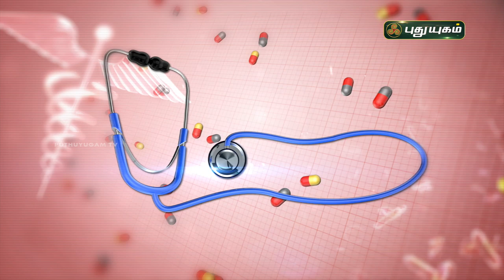கருப்பை அகப்படலம் நோய்? Endometrium Thickness Normal Value | Symptoms | Causes | Doctor On Call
கருப்பை அகப்படலம் நோய் (endometriosis)?
குறித்த சந்தேகங்களுக்கு விளக்கமளிக்கிறார்
Dr. Rajalakshmi (Traditional Care Hospital), அவர்கள்

கருப்பை நார்த்திசுக்கட்டிகள்:
கருப்பை நார்த்திசுக்கட்டி என்பது கருப்பையினுள் உருவாகும் மென்மையான தசைக் கட்டிகள் ஆகும். பெரும்பாலும் இக்கட்டிகள் இருப்பதன் அறிகுறி சிலருக்கு ஏற்படுவதில்லை ஆனால் சிலருக்கு மாதவிடாயின் பொழுது மிகுந்த வலியும் அதிக குருதிப்பெருக்கும் ஏற்படும். இக்கட்டிகள் பெரிதாக வளர்கையில் சிறுநீர்ப்பையைத் தள்ளியபடி அழுத்தும். அதனால் அடிக்கடி சிறுநீர்க்கழிக்க உந்துதல் ஏற்படும். சிலவேளை பாலுறவின்போது மிகுந்த வலியை அல்லது முதுகெலும்பு வலியை ஏற்படுத்தலாம். ஒரு பெண்ணுக்கு ஒரு கருப்பை நார்த்திசுக்கட்டியோ அல்லது ஒன்றுக்கும் மேற்பட்ட கட்டிகளோ இருக்கலாம். சில நேரங்களில் நார்த்திசுக்கட்டிகள் இருக்கும்போது கருத்தரித்தல் கடினமாக ஆகலாம்.ஆயினும் இது அனைவருக்கும் பொதுவானதல்ல.